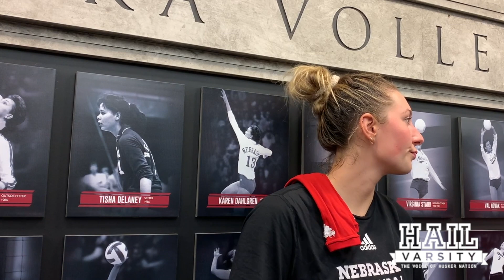Nebraska Volleyball: Madi Kubik Talks Being Named Captain and More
Outside hitter Madi Kubik met with the media on Wednesday to discuss her feelings being named a captain, Nebraska volleyball's "find a way" motto going into their first three games this weekend and more.